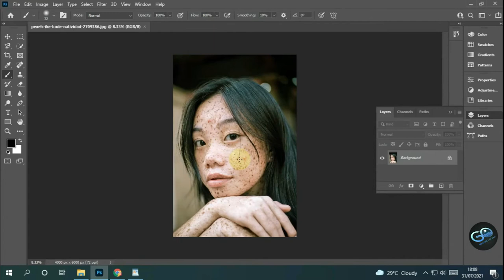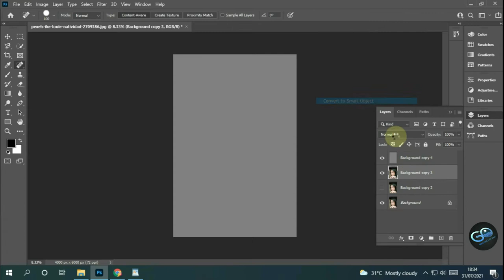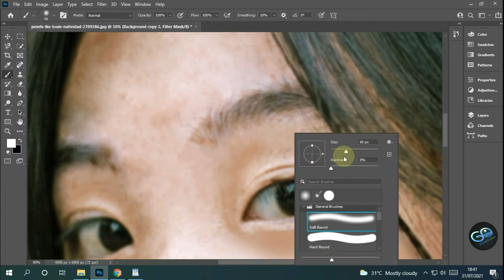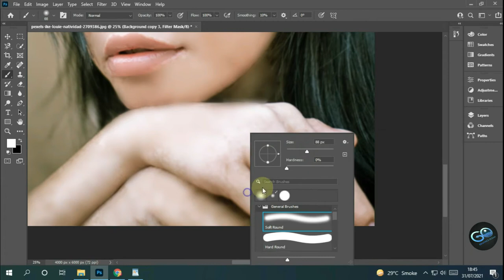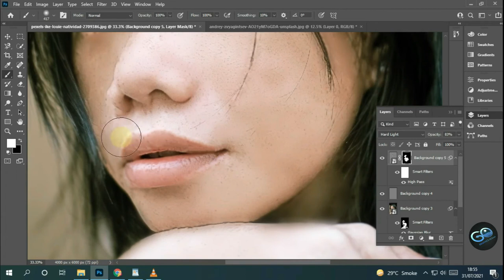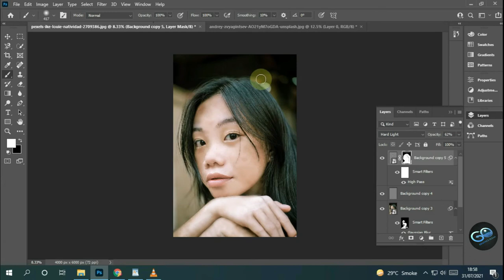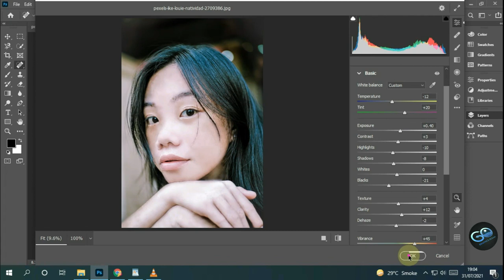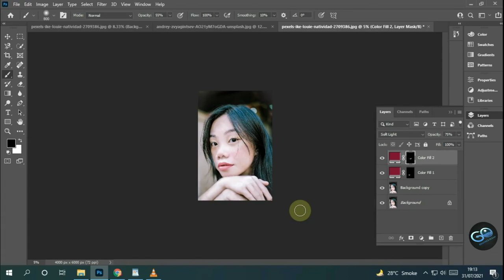High End Retouching Photoshop Tutorial | Skin Retouching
Source:
Topic: High End Retouching Photoshop Tutorial | Skin Retouching
In this we teach High End Skin Retouching

Our channel is about 'Graphic Designing' . We cover lots of cool stuff such as  'Photoshop' ,  'Illustrator'  and  'In Design'

Snack Video id: graphics_ocean